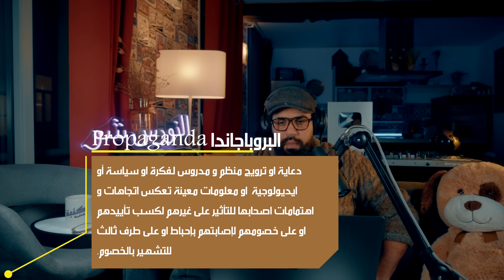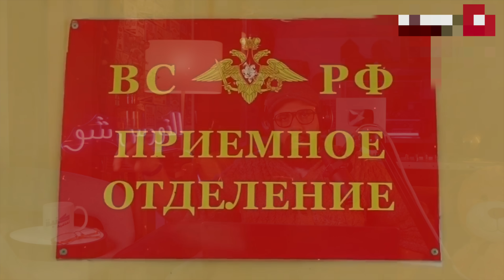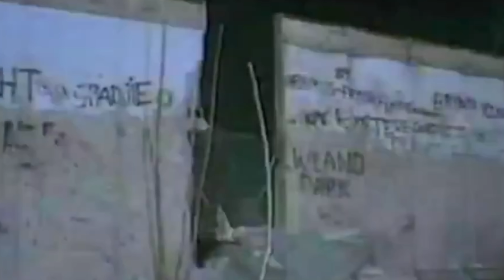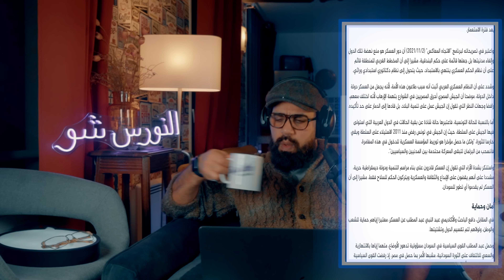واش هادشي تايفررش لحرب مع الجزائر ؟؟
😰 هل الجزائر أعلنت علانية على الحرب على المغرب في افتتاح الشان؟ ⏳
🧠  ثالث حلقة في باب 🧠  العقل ملك الخداع